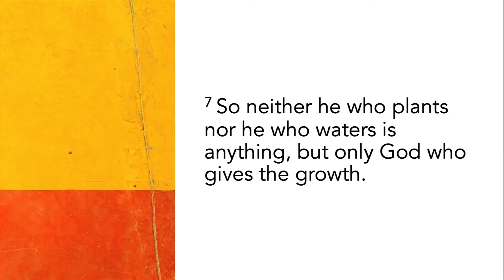No God, No Growth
In his global gospel farm to make disciples, God works and God has work for us to do. Leroy Candler takes us through 1 Corinthians 3:6-9, where we see that we work on the field, but God works in the field.